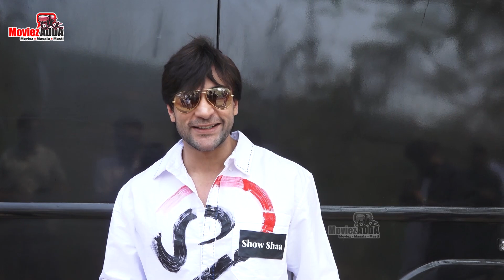Shalin Bhanot Reaction On Oscar Winning RRR Movie Song Naatu Naatu